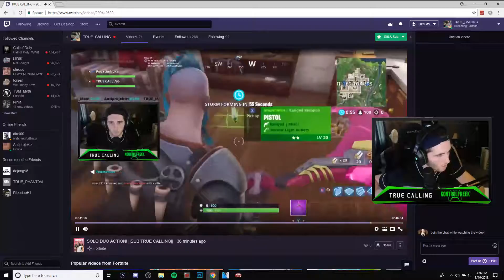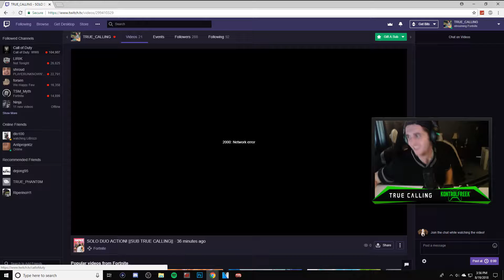Fortnite in 5 min...